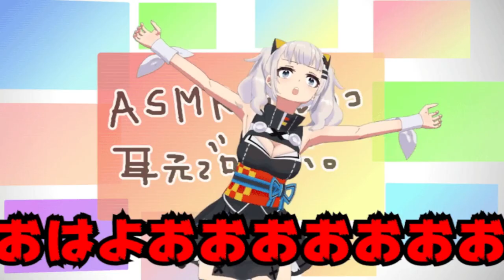mugen 1.1 fmx broken beavis vs kaguya luna